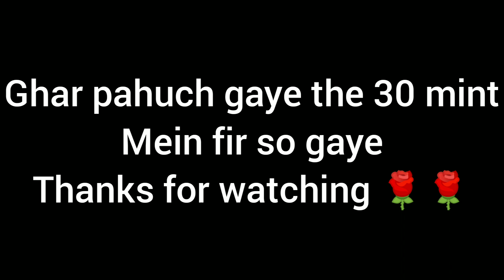जय माता दी जागरण vlog 🌹